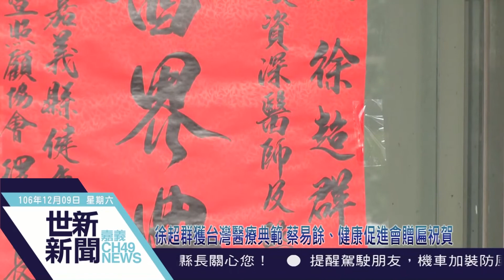世新新聞 徐超群獲台灣醫療典範 蔡易餘、健康促進會贈匾祝賀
106年12月09日(六)世新新聞

徐超群獲台灣醫療典範 蔡易餘、健康促進會贈匾祝賀

太保市超群診所醫師徐超群，是拿著公費到美國學習醫療政策，回國之後投入偏遠鄉鎮巡迴醫療十多年，他自費購買巡迴車載著藥物、藥師、護理師到無醫師的庄頭替患者看病，也和健保局研擬關心偏鄉醫療計畫，榮獲中華民國醫師公會全國聯會頒發「台灣醫療典範獎」。